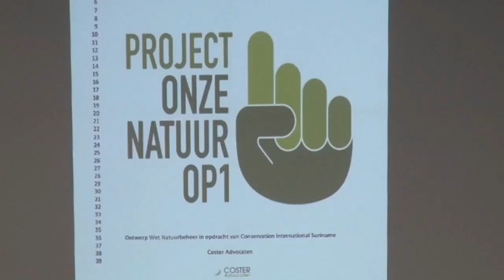12 07 2018 Start workshop over vernieuwde Natuurwetgeving